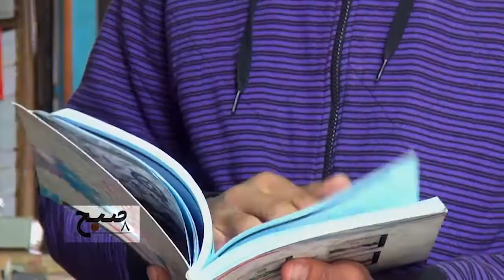زندگی در افغانستان12